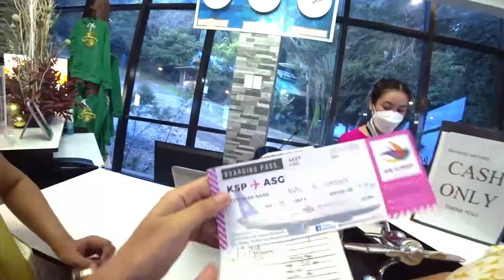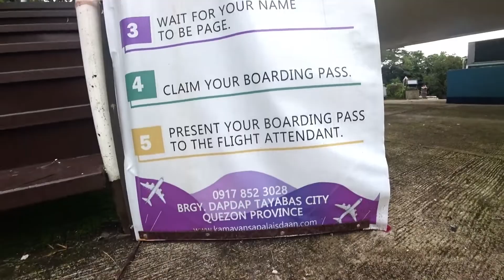RESTO SA AIRPLANE! MASARAP BA SA AIR SUMMIT GOURMET?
AbiVlog Kakaibang restaurant sa loob ng isang eroplano! masarap b? mura ba? Panoorin mo ito!

Comment your prayer request or message me in my IG.

JC Premiere products - Kpads napkin, Vitamin C, Barley, Shampoo, Soap, etc

SIOMAI KING, Potato King, Mang Boks, SK Express, Boy Bondant & Burger Factory